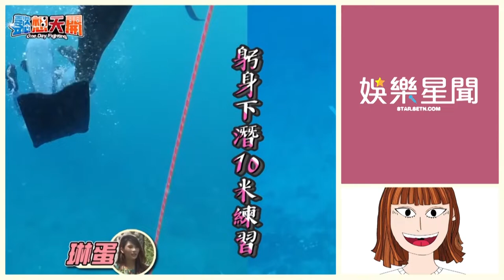《原子》李哲言高有翔自爆理想型！新節目和女生同住好緊張｜娛樂星聞